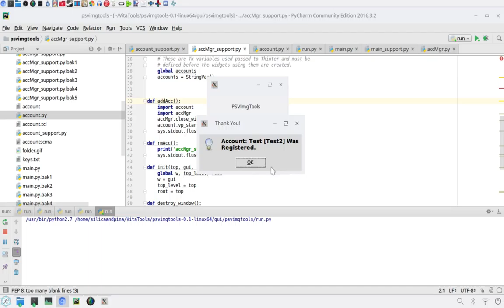This was a pain in the ass to acheve